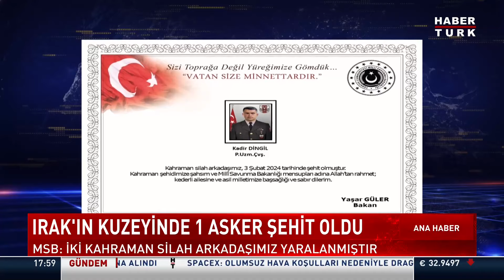Irak'ın kuzeyinde 1 asker şehit oldu, 2 asker yaralandı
Milli Savunma Bakanlığı (MSB), Irak'ın kuzeyindeki harekat bölgesinde bölücü terör örgütü mensupları tarafından yapılan taciz atışı sonucunda Piyade Uzman Çavuş Kadir Dingil'in şehit olduğunu, 2 askerin yaralandığını bildirdi.